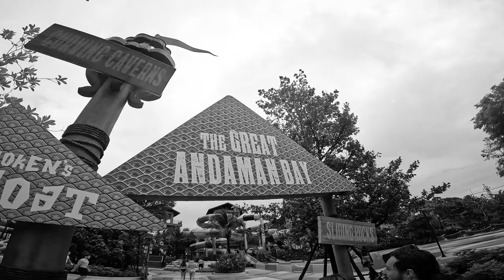PHUKETS LARGEST WATER PARK - ANDAMANDA | VLOG 19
andamanda waterpark! (phuket) (leahs 21st birthday)

giving it the best waterpark i have done! was so much fun

song - you make the sunrise - dario g

frequently asked questions:

how old are you- i am 24 years old and my birthday is september 3rd :)
where are you from- essex, united kingdom